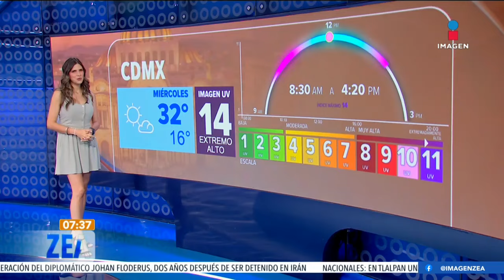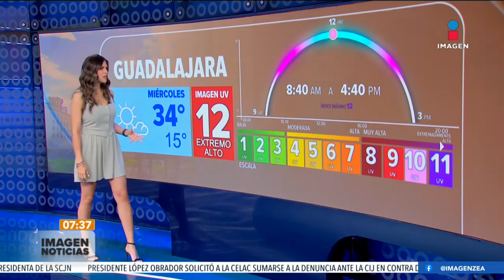Clima para hoy 17 de abril de 2024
Aquí está el pronóstico del clima para hoy 17 abril de 2024. 17 de abril de 2024